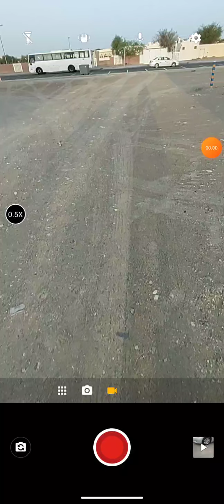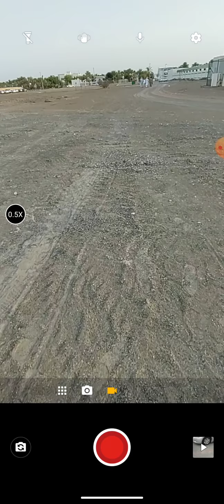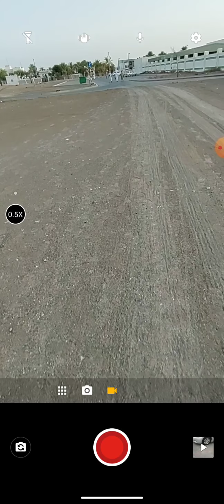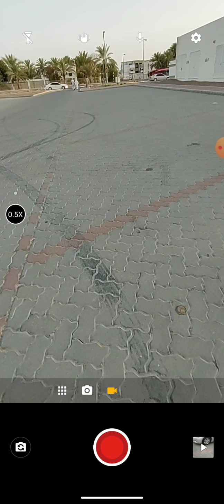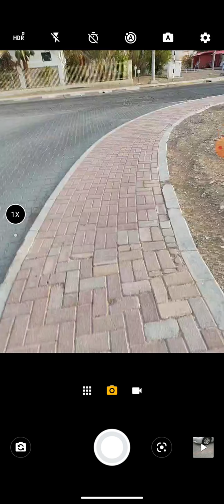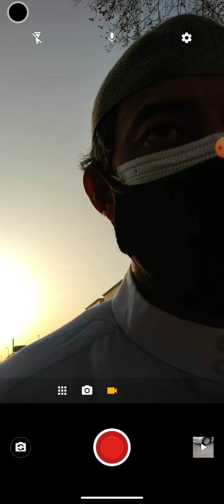Selamat Hari Raya 'Idul Adh-ha 1442 H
بسم الله
السلام عليكم ورحمة الله وبركاته
"Selamat Hari Raya Idul Adha 1442 H"
Semoga الله ﷻ senantiasa menjaga kita semua dari berbagai penyakit, khususnya Coronavirus Covid 19. Semoga kita beserta keluarga kita الله berikan kesehatan, kesabaran serta kemudahan dalam setiap urusan kebaikan. Semoga Allöh mudahkan kita dalam mencari rizki serta semoga الله limpahkan rizki yang barokah kepada kita semua, khususnya di masa pandemi sekarang ini, ämïn Allöhummä ämīn.

-yan arso taufiq-
-tisa selma-
-azzam abdurrohman mumtaz-
-ibrahim abdullah mumtaz-